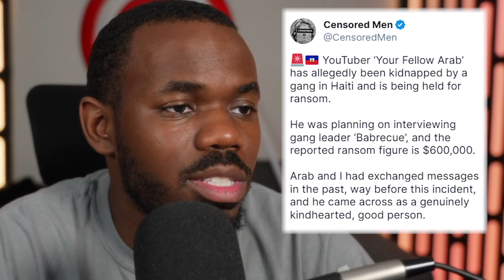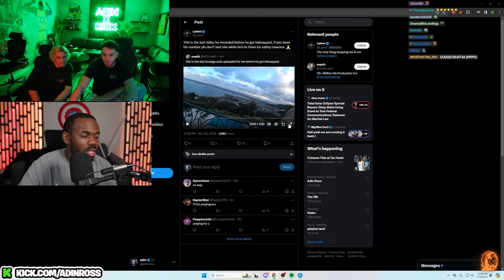Arab got kidnapped in Haiti and it’s starting to look bad..